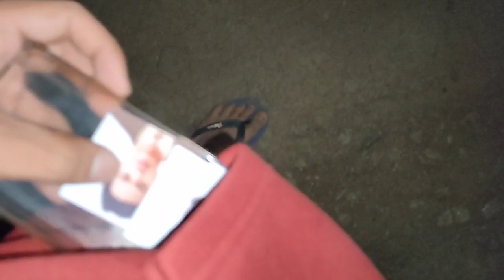after grad haunted house visit with hs companions | 07/16/2023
Paul
Kim
Justin
Jeffrey
Andre
Clint